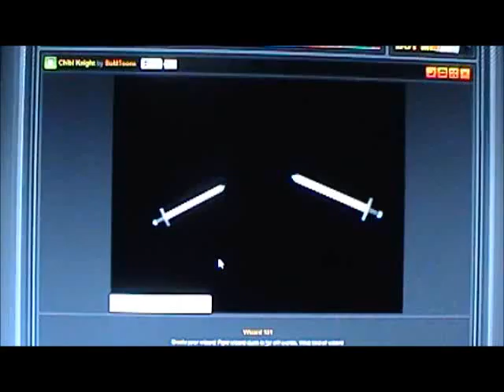Let's Play: CHIBI KNIGHT #14 (With Fries101Reviews)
Back with more let's plays